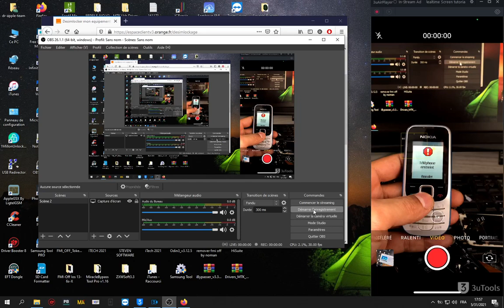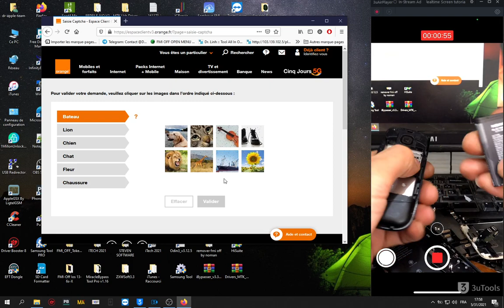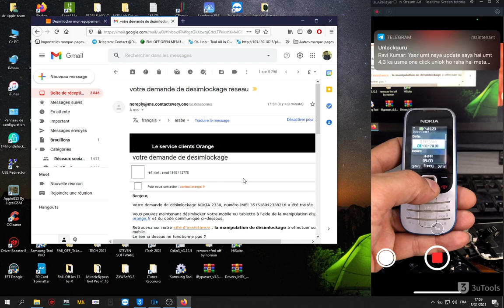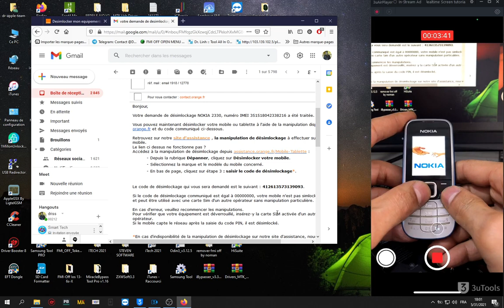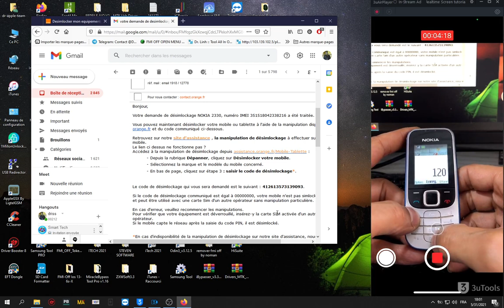FREE Unlock your Orange or Sosh mobile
Please fill in the fields below in order to receive by email the unlocking code of your mobile as well as the procedure to follow.
It is possible to make this request for other equipment such as a 3G + / 4G key or a tablet.